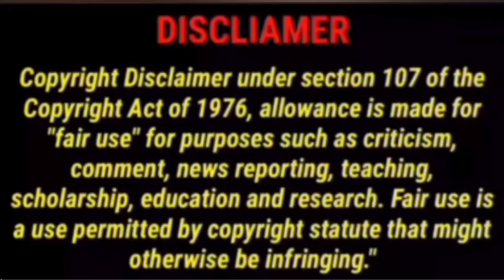ASMR EATING WHOLE MUTTON LEG CURRY MUTTON EATING VIDEOS FAST EATING VIDEOS ASMR FOOD MUKBANG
ASMR EATING MUTTON FAT
CURRY MUTTON CURRY SPICY CHICKEN
CURRY EGG CURRY FOOD VIDEOS

EATING SPICY MUTTON PAYA CURRY
WITH BASMATI RICE EATING
SHOW BIG BITES MUKBANG

2 HUGE SPICY MUTTON PAYA
BASMATI RICE SPICY EXTRA GRAVY
AND RASGULLA FOOD EATING VIDEOS

SPICY MUTTON LEG CURRY SPICY
CHICKEN CURRY AND RICE EATING
SHOW

ASMR EATING SPICY 2 MUTTON
LEG CURRYWHITE RICE REAL
MUKBANG NO TALKING

Credit @SpiceASMR @MaddyEats @HungryPiran @SamteeEats